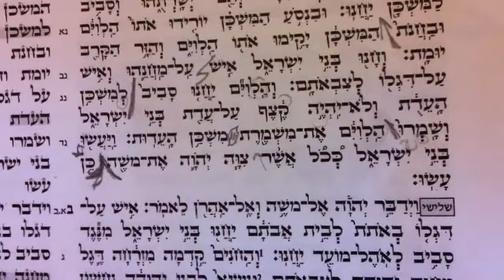Yehiel reads Bemidbar Sheni last part